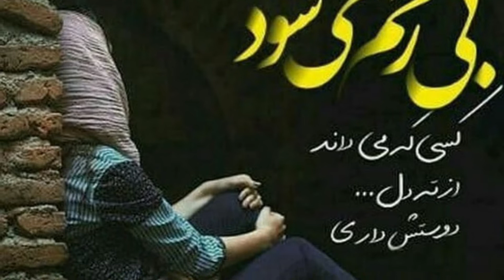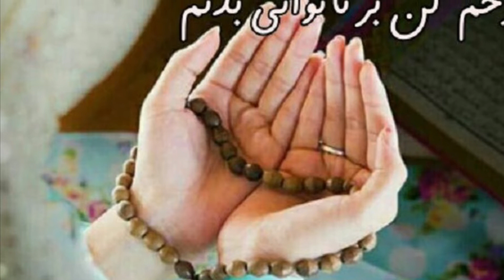شاد کن جان من که غمگین است